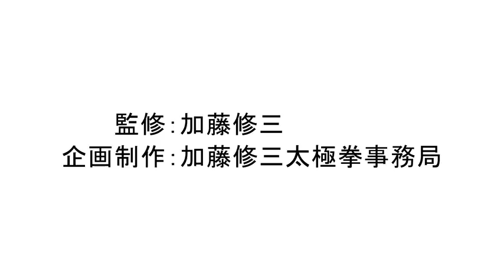倒巻肱の用法